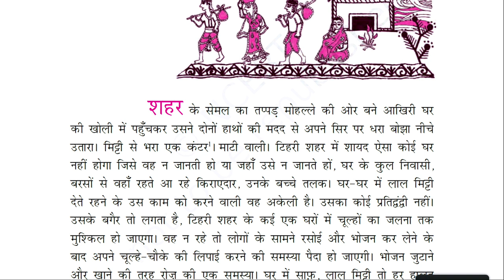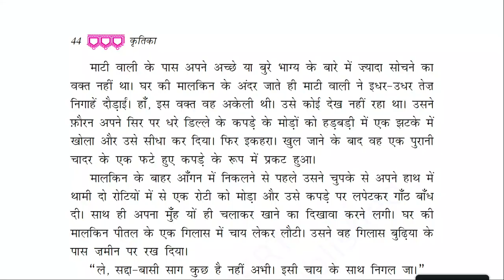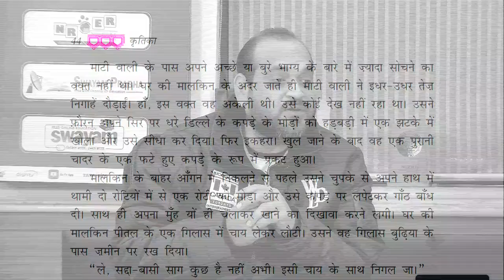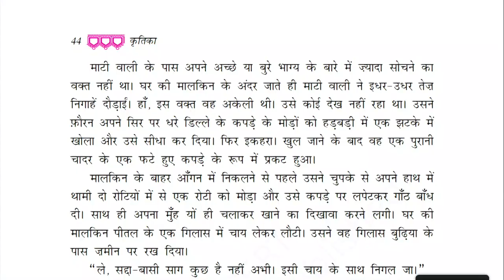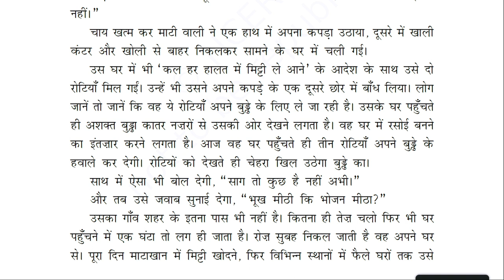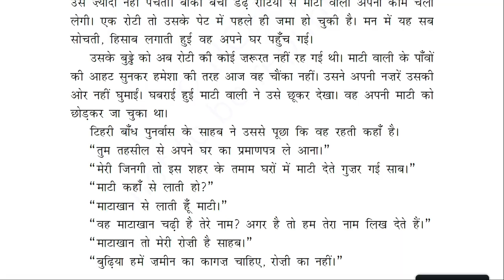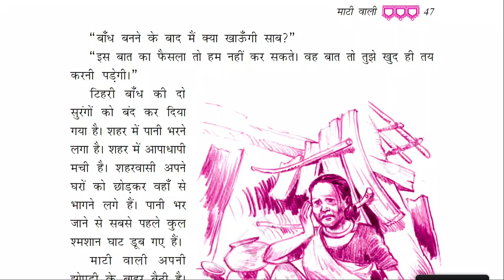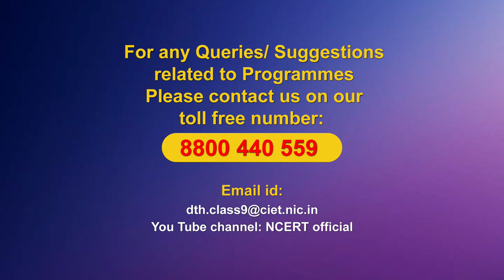Live Interaction on PMeVIDYA : कृतिका - "माटी वाली" लेखक - विद्यासागर नौटियाल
कृतिका - "माटी वाली" लेखक - विद्यासागर नौटियाल

Subject : Hindi  Class: IX

Sahyog Session
Mon-Fri                                             5-5.30pm

The programs can be viewed on:
1. DD Free dish channel #128
2. Zee Dish TV Channel #950
3. Tata Sky Channel #756
4. Airtel TV Channel #440
5. Videocon Channel #477
6. Jio TV App
7. ‘NCERT OFFICIAL’ YouTube Channel
3. SWAYAM Prabha App
4. ePathshala Kishore Manch App
5. Social Media Platforms of CIET & NCERT (YouTube, Facebook, Twitter, WhatsApp, Telegram)